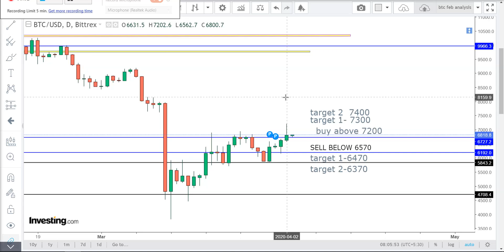BTC English BITCOIN News and analysis for April 03bit coin usd price, bitcoin to inr